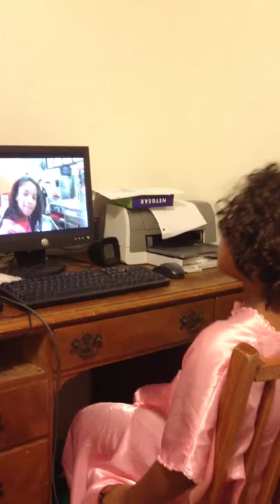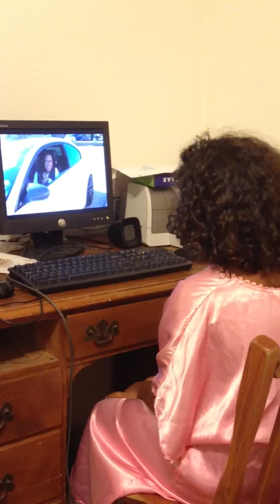Going out to Popeye's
Going out to Popeye's to get that two piece and fries. Gabi sings along to a video she likes.